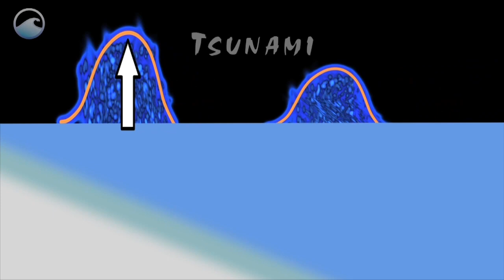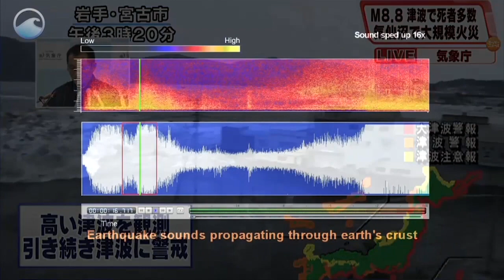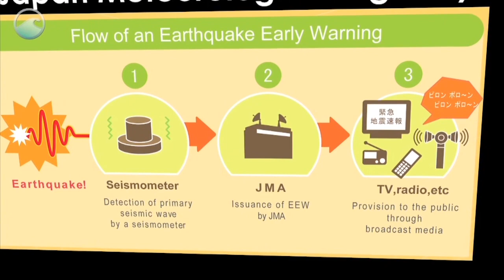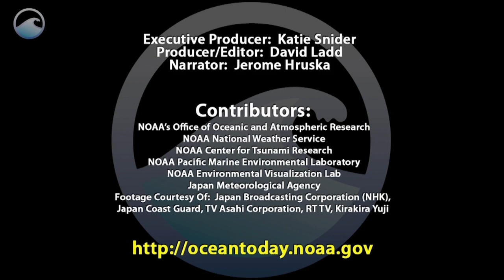Sunday, April 28, 2019 - Alaska Weather